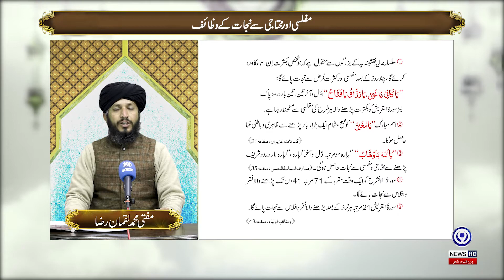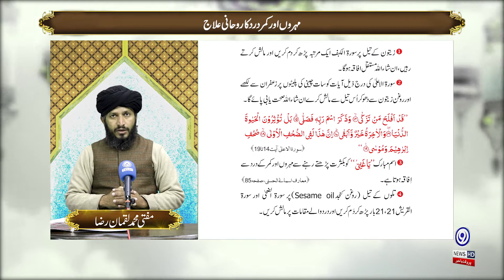Syedna Abdullah Bin Zubair (RA) | 02 January 2021 | Yaad E Ilahi | 9 News HD